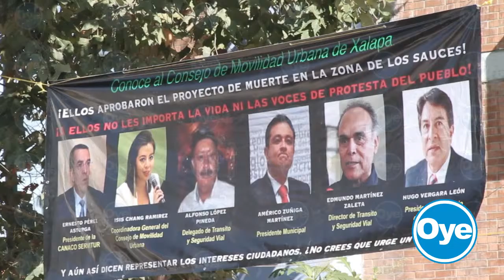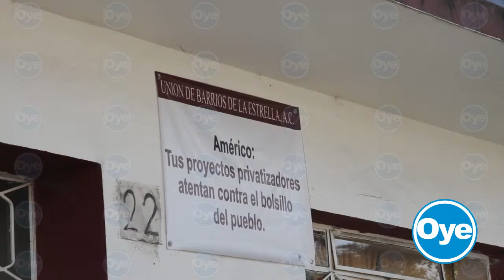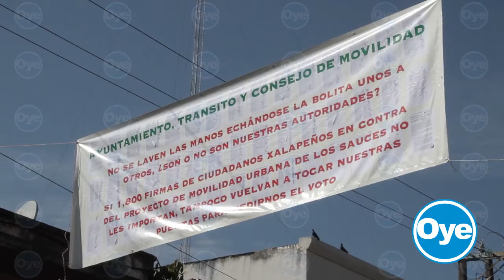Vecinos de los sauces colocan lonas en contra de funcionarios encargados del cambio de vialidad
Vecinos de la zona de los sauces optaron por colocar lonas una en la calle de Ursulo Galván y la otra en la calle 7 de noviembre con Ruiz Cortines, exhibiendo a funcionarios encargados del cambio de vialidad en la zona, entre los cuales aparece el alcalde Américo Zúñiga Martínez, el delegado de Tránsito del estado, Alfonso López Pineda, la coordinadora General del Consejo de Movilidad Urbana, Isis Chang Ramírez, entre otros, como protesta ante la negatividad de las autoridades por regresar la vialidad a como estaba antes, informo Citlalli Daza Lunagomez.